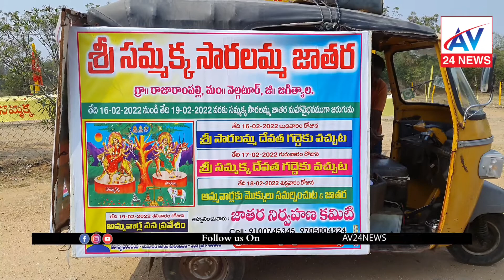రాజరంపల్లి లో సమ్మక్క సారక్క జాతర ఏర్పాట్లు //AV24NEWS//